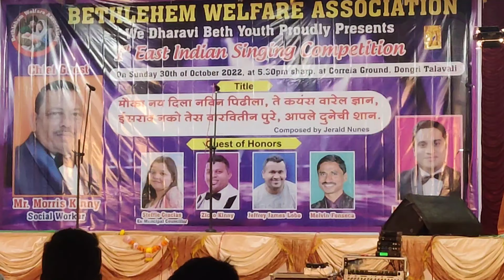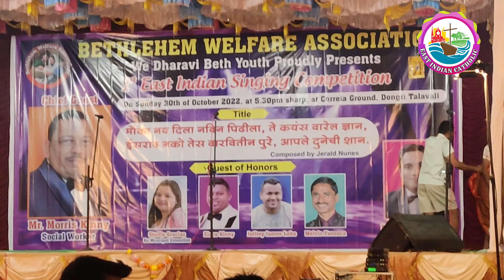Amrut Mahotsavca Sohola ll 1st. Prize by Justice &Patner at Bethlehem Welfare Association, Dongri.